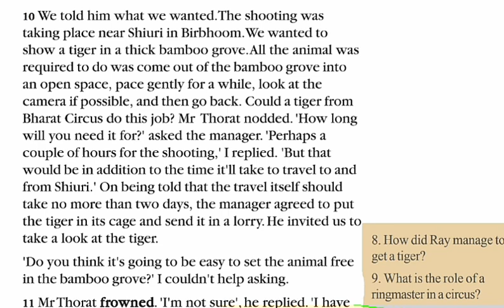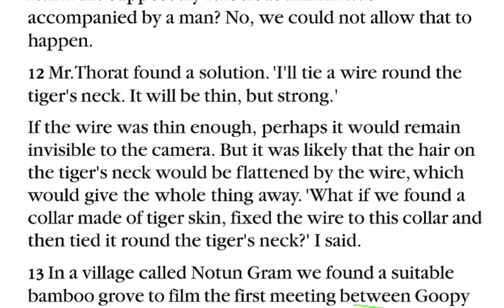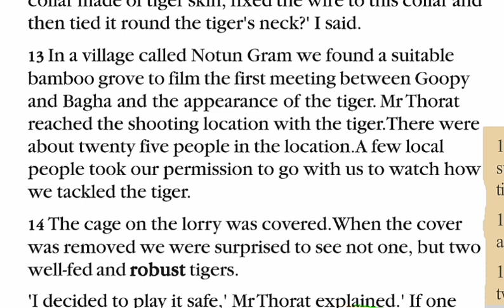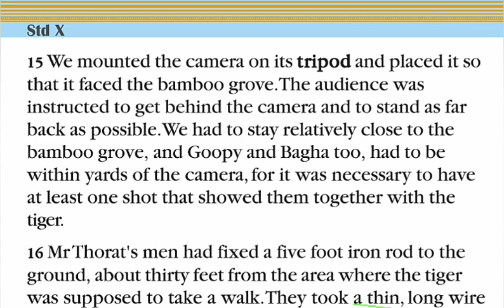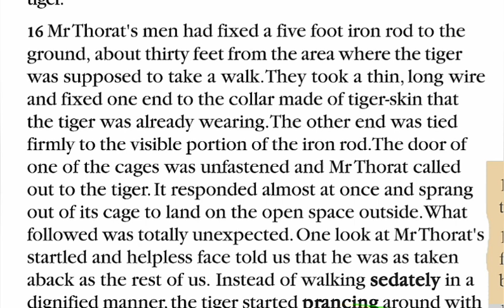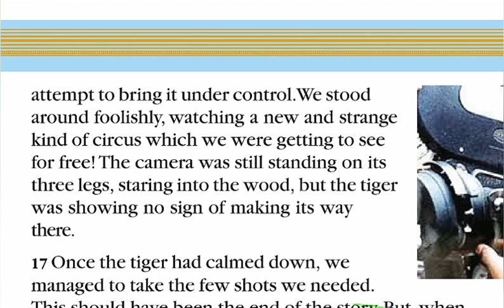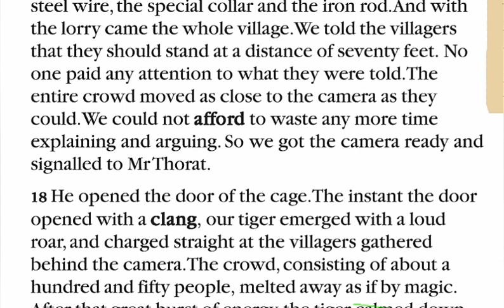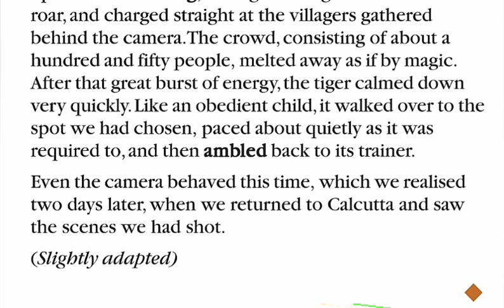മലയാളത്തിൽ പഠിക്കാംSSLC Project Tiger (Part-2) SSLC Textbook lessons Malayalam meaning- Easy English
Project Tiger (part-1)

This video is the Part-2 of Project Tiger from the SSLC students's English textbook (SCERT). This video helps even the average and the below average students who wish to learn their English lessons in Malayalam because who cannot follow English through English. The present chapter is an article and a memoir of Satyajith Ray.